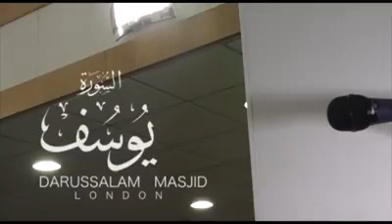Suuratu Yuusuf Quraan Cod Macaan alqarii sheikh c/rashiid sh.cali suufi